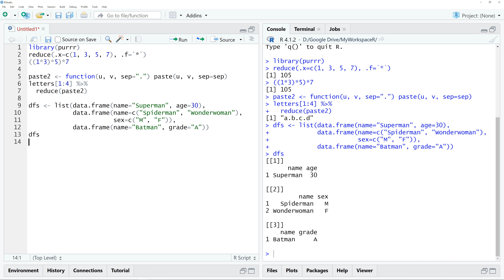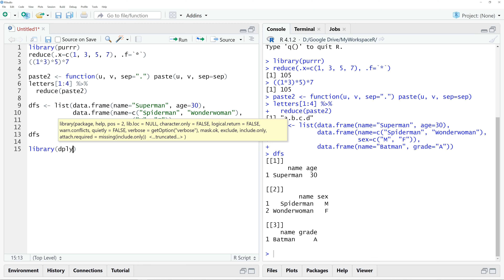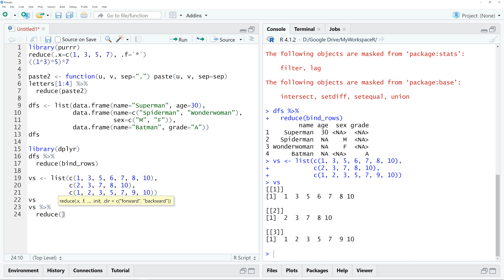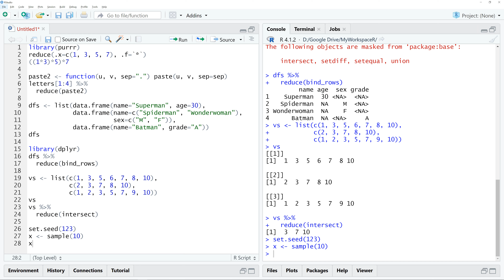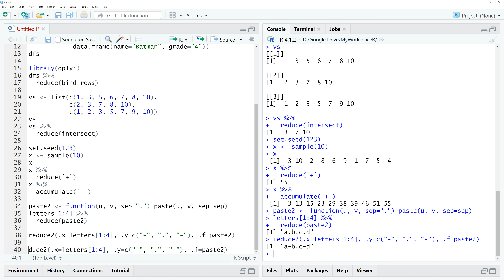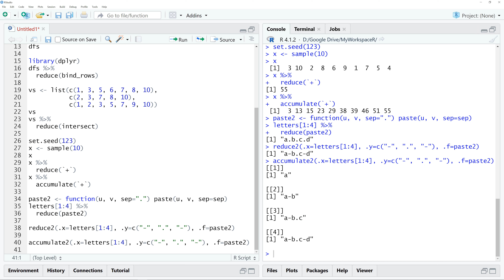R 프로그래밍 / R 기초 - 반복 적용 - purrr - reduce()/reduce2()/accumulate()/accumulate2() 🔑 map | tidyverse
[데이터분석 프로그래밍 언어 R]
purrr 패키지의 reduce() 함수와 reduce2() 함수는 여러 개의 원소로 구성된 복잡한 리스트 구조의 데이터셋에 대해 원소쌍을 하나의 원소로 축약하는 함수를 반복적으로 적용하여 데이터셋을 보다 단순한 구조로 변환합니다. 다음과 같은 함수에 대한 설명이 포함되어 있습니다: reduce(), bind_rows(), reduce2(), accumulate(), accumulate2().

📢 purrr 패키지는 Tidyverse 생태계(Tidyverse ecosystem)의 일부입니다. Tidyverse 생태계에 속하는 다른 패키지들은 'R 프로그래밍 / R 기초 - Tidyverse' 재생목록을 참고하세요